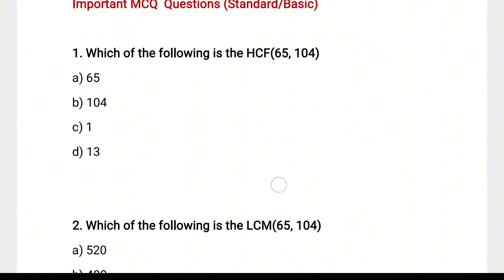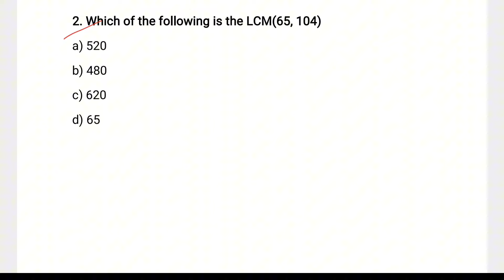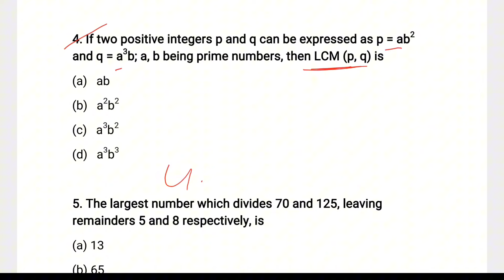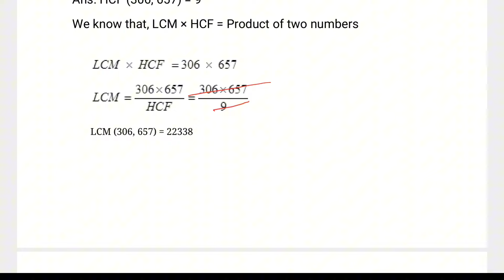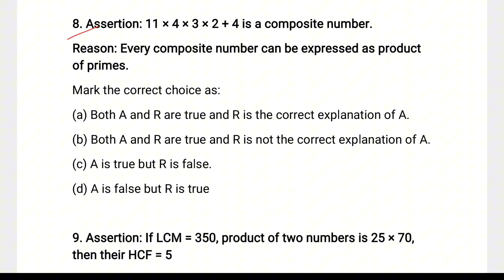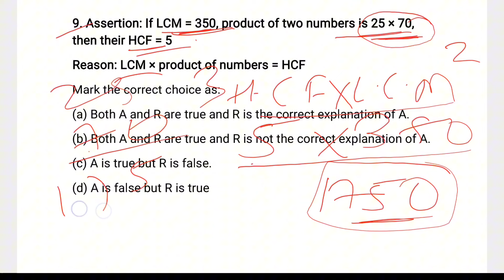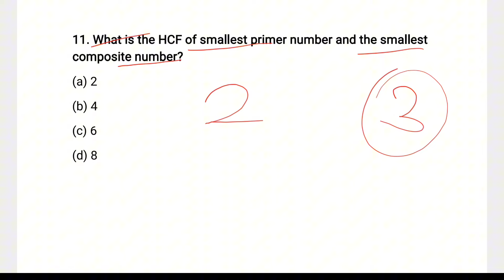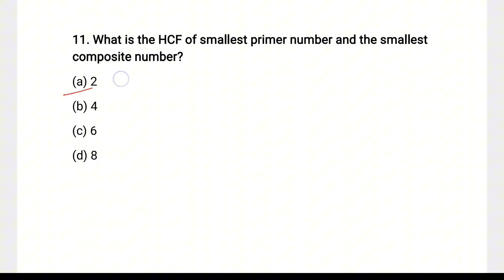Mcq maths में यहीं से आएगा | Class 10 Maths | Maths Class 10 Question Paper 2024 | Shobhit Nirwan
Class 10 Maths | Maths Class 10 Question Paper 2024 | Shobhit Nirwan

Maths Class 10 Mcq important questions class 10 cbse

Maths Exam Paper 2024 cbse class 10

Shobhit Nirwan | Exphub

Class 10 maths Paper board exam 2024

maths class 10 Last minute Paper Solving

About this video:

"Prepare to conquer your Class 10 Maths board exam in 2024 with our last-minute paper-solving tips! Get expert guidance and effective strategies to tackle the maths paper confidently. Ace your exam with ease and boost your scores!"

Class 10 Social Science Exams 2024

Social Science Class 10 Digraj Sir

Cbse Latest News For Class 10 and 12 Board Exam 2024 About Result and Copy Checking

Social Science Class 10 Most Important Topics Cbse 2024

Social Science Class 10  important Questions 2024 Digraj Sir

Class 10 Social Science important MCQ questions 2024

cbse latest news board exam 2024 exphub

Cbse News

cbse updates

sst class 10 Digraj sir

sst map work for class 10 2024

class 10 social science board exam paper 2024

class 10 social science map work

Social Science Previous Years Most Important Questions | Class 10 SST | Digraj singh rajput

social science previous years questions class 10

how to score full marks in social science class 10 in cbse board exam 2024

Class 10 board exam copy checking 2024

cbse copy checking 2024 class 10

copy checking in board 2024

board exam 2024 copy checking

copy checking process

copy checking in board

10th board exam 2023-24 copy checking

Cbse Big Good News

social science Class 10 Leaked Question Paper 2024

social science Class 10 Leaked MCQs cbse 2024

Class 10 social science Leaked Question Paper 2024

Class 10 | Cbse Board news

science Leaked Question Paper 2024 Class 10 cbse

Cbse board class 10 science important questions

cbse class 10 important questions

cbse question paper 2024 class 10 cbse

social science question paper 2024 class 10 cbse